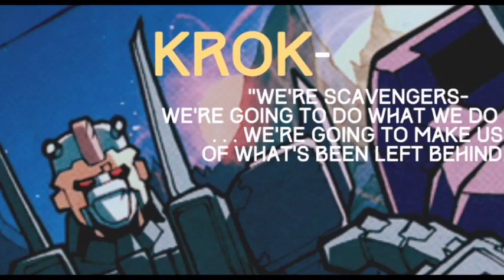Scavengers Tribute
Have A Misfit Day!!!